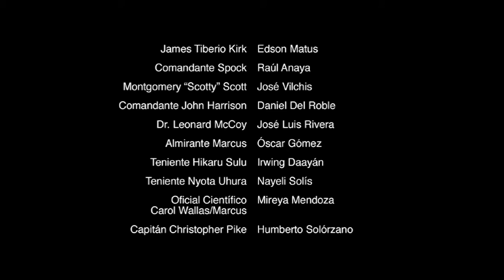Cierre DVD Star Trek: En La Oscuridad 2013 (Argentina)